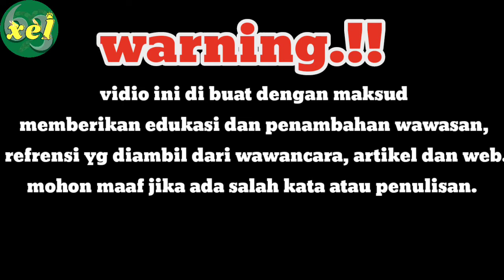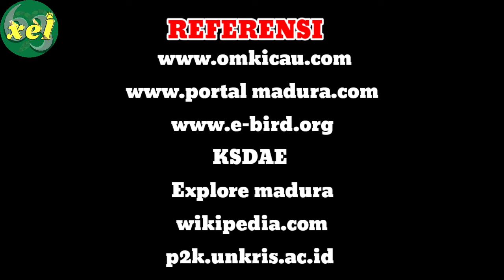BURUNG KHAS MADURA YANG HAMPIR PUNAH PART 1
Deskripsi
Assalamualaikum selamat datang di channel xel fauna 63.
Pada kesempatan kali ini saya akan membuat vidio exklusife dari burung khas pulau madura.
Vidio ini di buat untuk mengeduiasi warga agar tidak sembarangan melakukaj perburuan liar karena ada beneraoa yang sudah dilindunngi oleh undang-undang untuk itu teman teman lebih bijak lagi memperlakukan burung endemik khas pulau madura
Assalamualaikum Wr.Wb